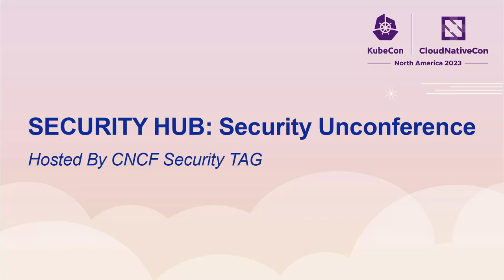SECURITY HUB UNCONFERENCE: TAG Security Supply Chain WG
Learn about all the work being done in the TAG's Supply Chain Working group. Find out how you can contribute and help propose what we could work on next!
Benefits to Ecosystem: what will attendees learn from the talk that will help them in their cloud native journey?
Help community members learn from experts in the Supply Chain security space and increase contributors to the working group.

CNCF STAG (Security Technical Advisory Group) leads will be available to answer your cloud native security questions. Message the @tag-security-leads handle anywhere on CNCF Slack, and we will set up a time to chat in-person.

The Security Hub Unconference is a dedicated space for attendees to learn, share, and collaborate about the latest security practices and tools in the Kubernetes and cloud-native ecosystem. Discover a range of security-related topics, from securing software supply chains to implementing zero-trust security, managing security for cloud-native infrastructure and applications, or building a security-first culture